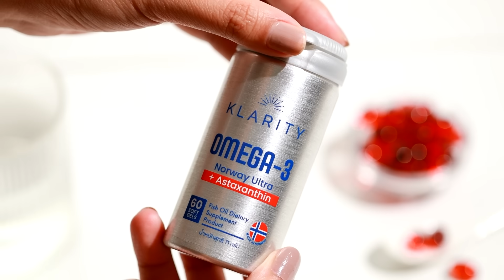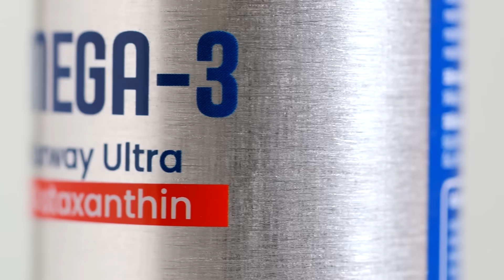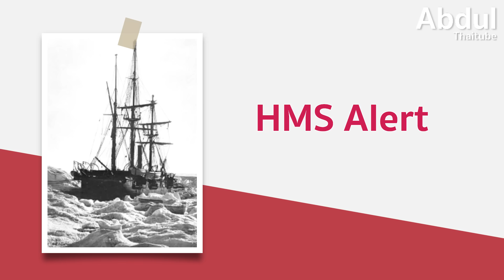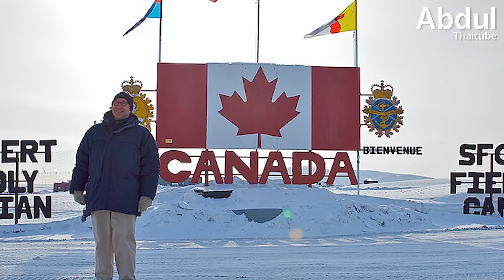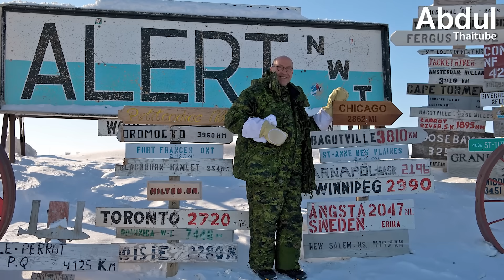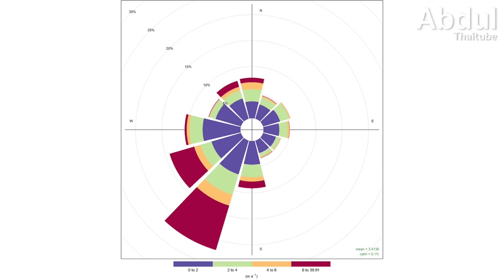อัลเลิร์ต เหนือสุดของโลก ที่มีมนุษย์อาศัยอยู่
ณ ใจกลางของโลกที่ปกคลุมด้วยหิมะและน้ำแข็ง มีจุดยุทธศาสตร์สำคัญที่มนุษย์ได้ท้าทายความหนาวเย็นสุดขั้ว เพื่อปฏิบัติภารกิจซึ่งส่งผลต่ออนาคตของมวลมนุษยชาติ สถานที่แห่งนั้นคือ อัลเลิร์ต (Alert) จุดที่ตั้งอยู่เหนือสุดของโลก บนเกาะเอลส์เมียร์ (Ellesmere Island) ประเทศแคนาดา ในฐานะฐานทัพทางทหารและสถานีสังเกตการณ์ทางวิทยาศาสตร์ อัลเลิร์ต ถือเป็นแนวหน้าในการจับตาการเปลี่ยนแปลงของโลกที่ร้อนขึ้นอย่างต่อเนื่อง และเป็นหน้าต่างสำคัญสู่การทำความเข้าใจอนาคตของดาวเคราะห์เรา

00:00 Intro
01:24 ภูมิศาสตร์และความห่างไกล
02:47 ฤดูกาลสุดขั้ว สุดท้าทาย
04:19 ชีวิตจริงกลางขั้วโลก
05:34 ภารกิจทางยุทธศาสตร์จากยุคสงครามเย็น
06:54 ศูนย์สังเกตการณ์โลก
08:06 ธรรมชาติบนขอบโลก
09:25 การอยู่รอดกลางทะเลน้ำแข็ง
10:41 ขั้วโลก แนวหน้าของวิกฤตภูมิอากาศ